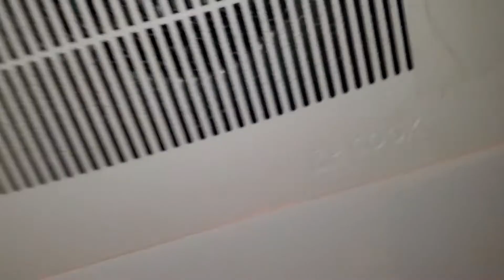Pretty noisy Loren Cook Restroom Fan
Here is another Loren Cook Restroom Fan. This one is rather very noisy, but compared to others, this fan has higher ratings of power, and loudness of course, but this one has rattling problems. Grille might have been hit with something. The startup is much faster than a lot of these fans.